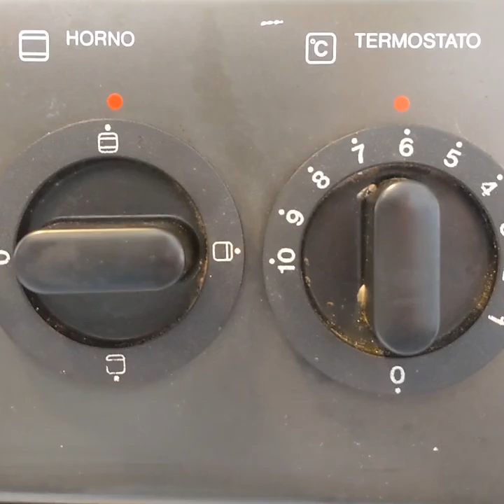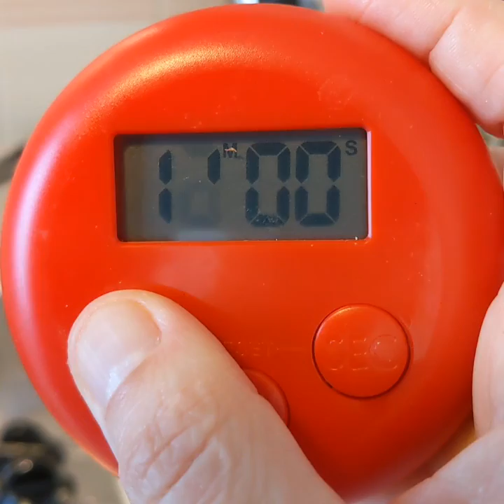COSTILLAS CON SALSA BARBACOA CASERA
Muy ricas!! Y en este momento, que no podemos tomarlase al aire libre... MOOOOLA!!!